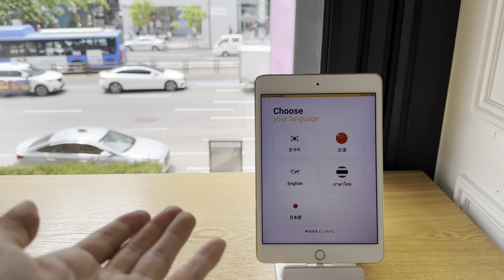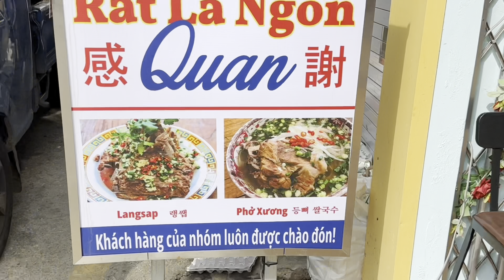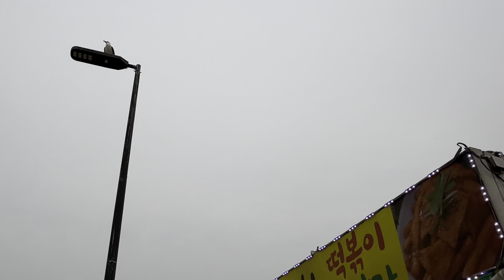ВОНЮЧИЕ ПОДМЫШКИ НЕ ПРОБЛЕМА В КОРЕЕ~мои будни|муж кореец